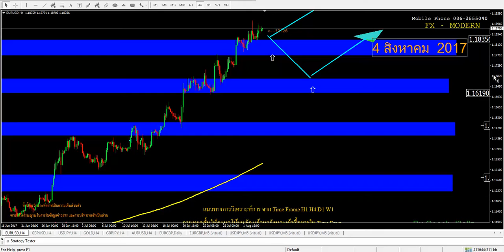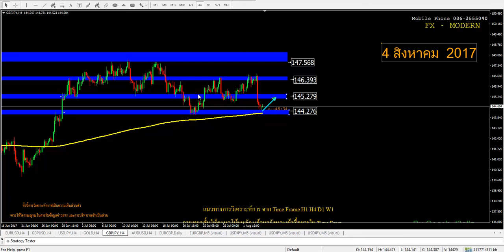แนวทางการเทรด วันที่ 4 08 2017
แนวทางการเทรด คู่  EURUSD  GBPUSD  USDJPY  GOLD GBPJPY
ทั้งนี้เป็นการวิเคราะห์ส่วนตัว
สนใจเทคนิคที่ดี และมีกำไรติดต่อมาได้เลยคะ
คุณเจี๊ยบ 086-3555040 IDLine : 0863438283
คุณซายน์ 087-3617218 IDLine : sinez_
สมัครสมาชิกภายใต้ลิ้งแล้วส่งรหัสไอดีให้ทีมงาน